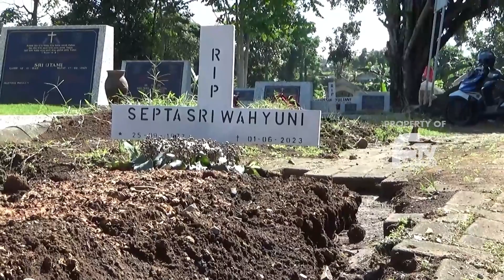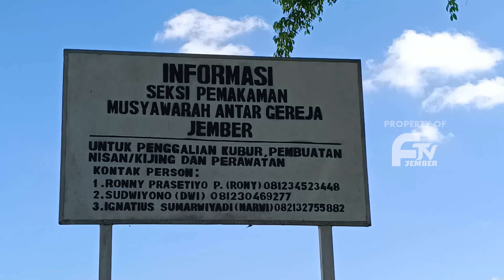UMAT KRISTIANI JEMBER TERANCAM KEHABISAN LAHAN MAKAM